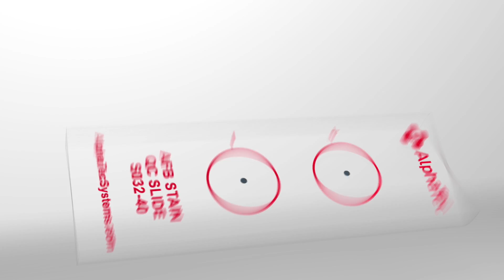AFB Quality Control Slides for reduced risk of hazardous exposure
AFB Quality Control Slides from Alpha-Tec reduce the risk of hazardous exposure by providing a safer alternative to traditional staining validation methods.

Our QC Slides use Mycobacterium scrofulaceum instead of Mycobacterium tuberculosis within the positive control well, since the use of  MTB on slides can pose a health risk to lab professionals.

They are manufactured to meet stringent quality standards and provide superior bacterial organism identification for easy, reliable staining validation.

A wide variety of stains can be used on AFB QC Slides, including Kinyoun, Ziehl-Neelsen, and fluorescent stains.
Each slide is individually sealed, further limiting possible exposure and helping preserve control sample integrity.

Making them ready to get to work as soon as you are. Just open and stain.

Reduce exposure risk and standardize your QC process.